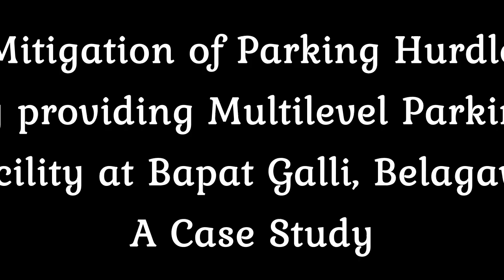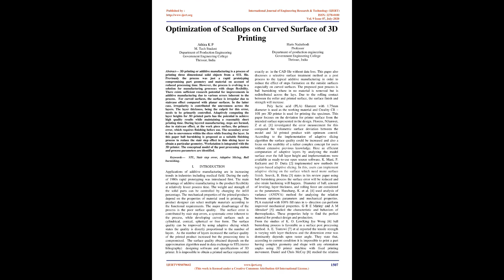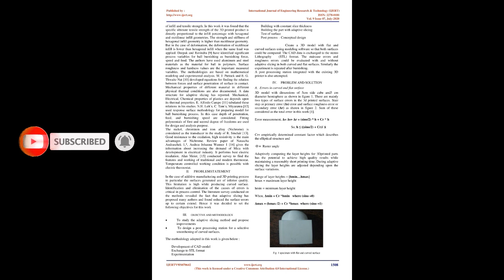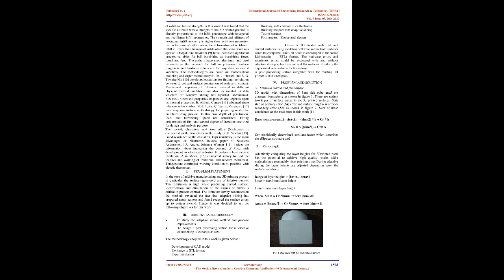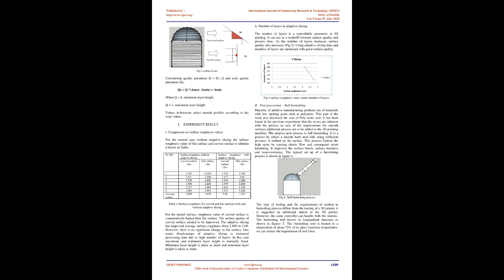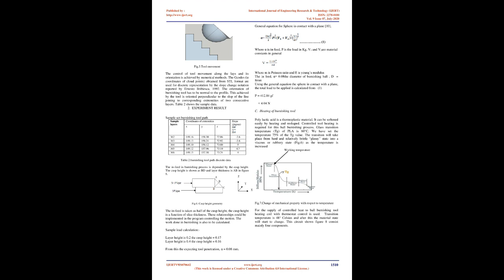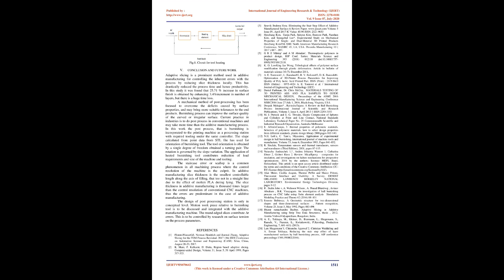Optimization of Scallops on Curved Surface of 3D Printing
Athira K P , Haris Naduthodi

 3D printing or additive manufacturing is a process of printing three dimensional solid objects from a STL file. Previously the process was just a rapid prototyping compromising part geometry and material on account of reduced processing time. However, the process is evolving to a solution for manufacturing processes with shape flexibility. There exists sufficient research potential for improvements in additive manufacturing due to various errors inherent to the process. For curved surfaces, the surface is irregular due to staircase effect compared with planar surfaces. In the latter case, irregularity is contributed the unevenness across the layers. The layer thickness, being the culprit for this error, needs to be primarily controlled. Adaptively computing the layer heights for 3D printed parts has the potential to achieve high quality results while maintaining a reasonably short printing time. During layered manufacturing, steps are formed, due to staircase effect, at the work piece surface, the primary error, which requires finishing before use. The secondary error is due to unevenness within the slices while freezing the layer. In this paper ball burnishing is proposed as a suitable finishing process to reduce the stair step effect in thin slicing layer to obtain a particular geometry. Workstation is integrated with the 3D printer. The conceptual model of the post processing station and process parameters are identified.